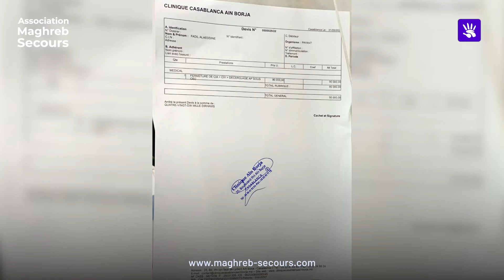Fadil Alaeddine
Ces  dernières années ont été trop difficiles pour FADIL ALAEDDINE qui en a subi une opération, une épreuve difficile pour lui et sa famille. Un enfant aussi fragile avec une maladie qui lui fait énormément souffrir. Aujourd’hui le petit ZIYAD âgé de 3 ans souffre énormément.